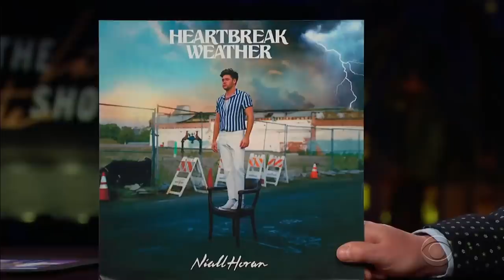Niall Horan on 'Heartbreak Weather' & Touring w/ Lewis Capaldi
James asks his guest for the week, Niall Horan, about his upcoming album "Heartbreak Weather," and how the creative process started with the album name, and Niall talks about his upcoming tour with his good friend Lewis Capaldi opening for him. And Thandie Newton recalls when she had unexpectedly to fill time in front of a full Wembley Stadium.